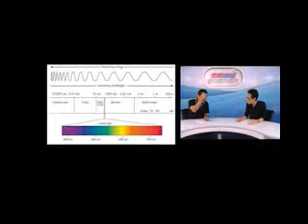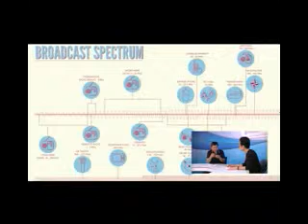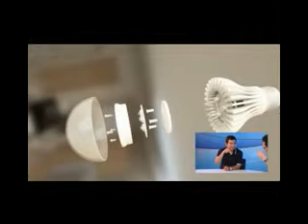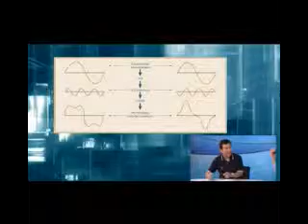Satanswer-26/12/54 อ.สมพร ทริปจีน+update (ประทับใจ)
อ.สมพร ทริปจีน+update (ประทับใจ)